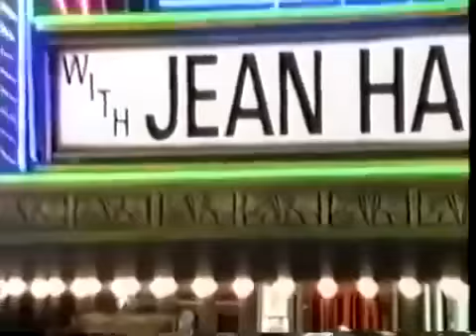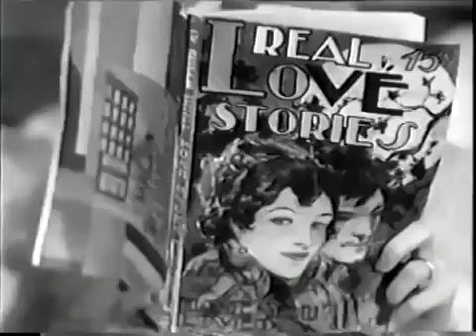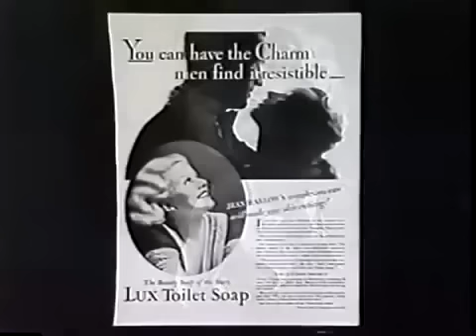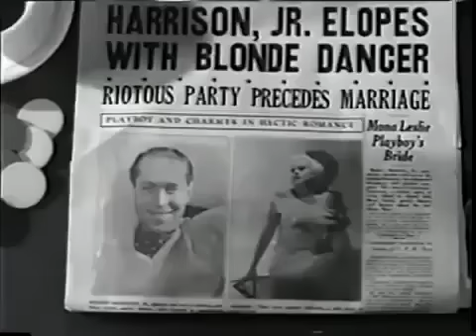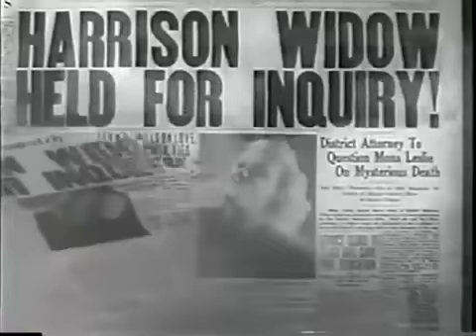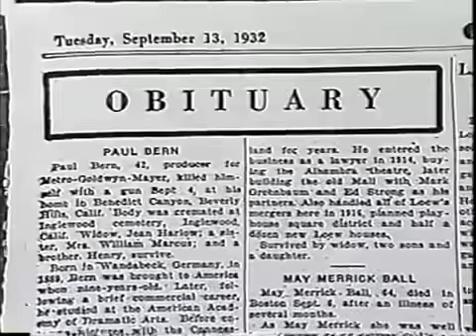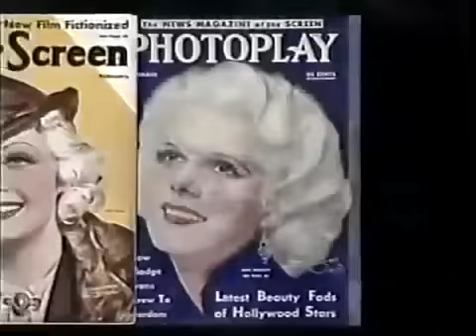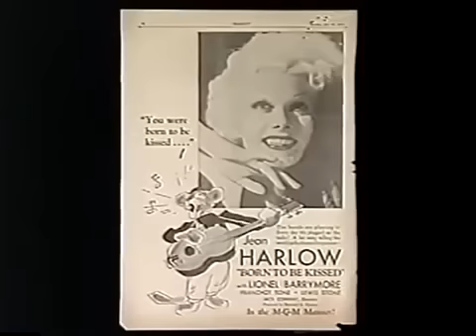Harlow: The Blonde Bombshell 1993 (Documentary about Jean Harlow)